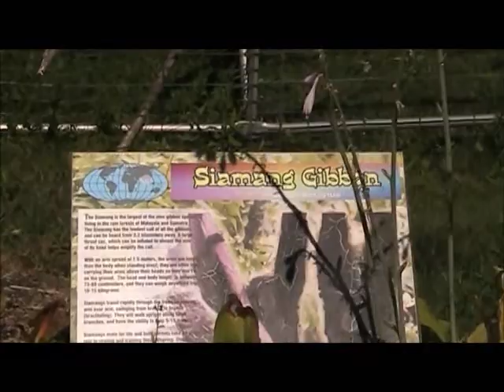Siamang Gibbon Monkeys Zooz (Safari) Niagara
Siamang Gibbon Monkeys at Zooz (Safari) Niagara. Watch their crazy antics as they swing along the upper cage, arm to arm. Jerry Jackson's, "Get Off My Back" music in the background.